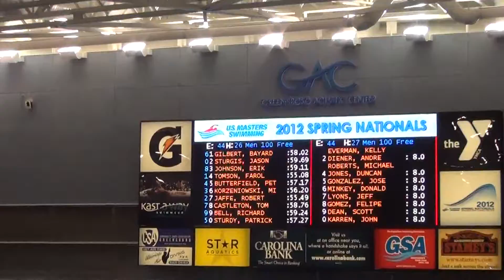Mike swims 100 Free USMS SCY Nationals 2012